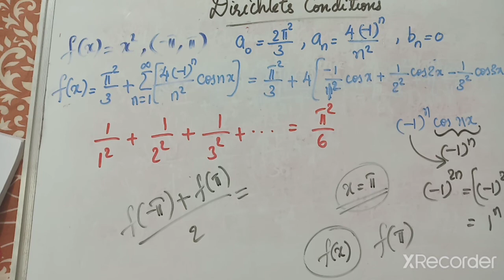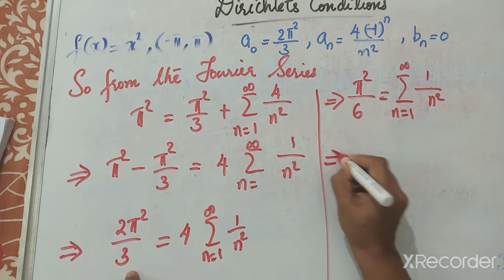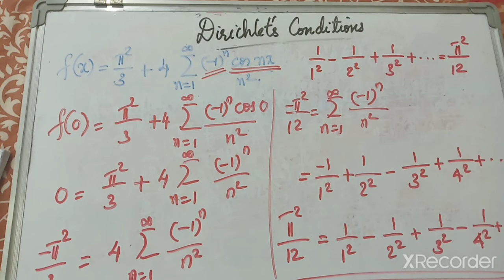Deduction from Fourier series- Problem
MM 1331.1